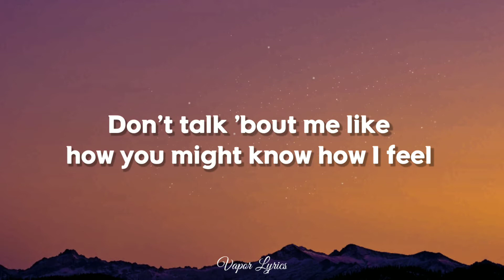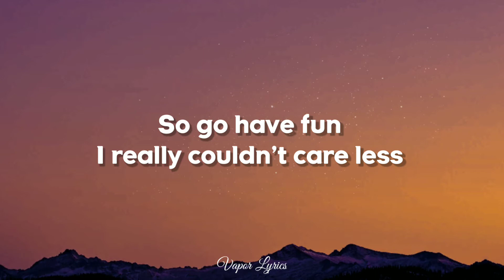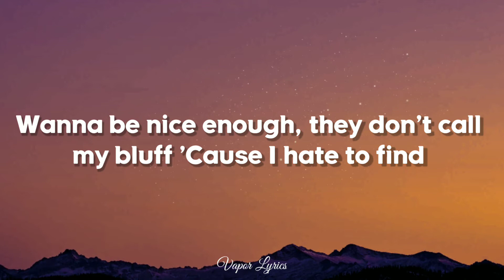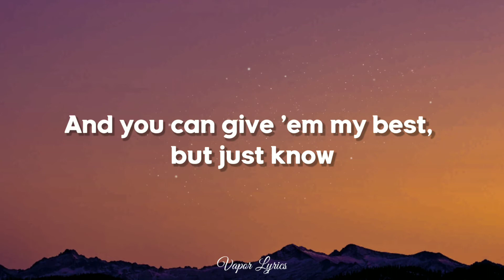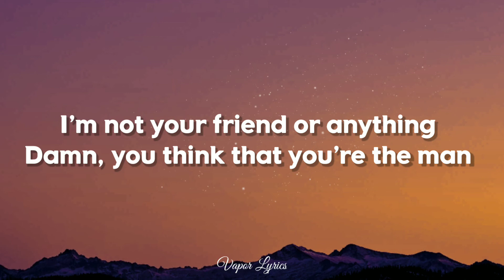Billie Eilish - Therefore I Am (Lyrics) 🎵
Stop, what the hell are you talking about
Don't talk about me like how you might know how I feel

I don't want press to put your name next to mine, we're on different lines
So I wanna be nice enough, they don't call my bluff

I'm sorry, I don't think I caught your name

I'm not your friend or anything (I'm not your friend)
Damn, you think that you're the man (They can try to)
I think, therefore, I am (Damn)
I'm not your friend or anything (Friend, Damn)